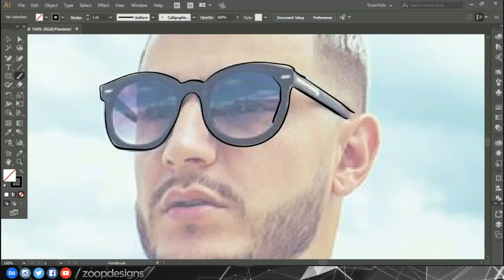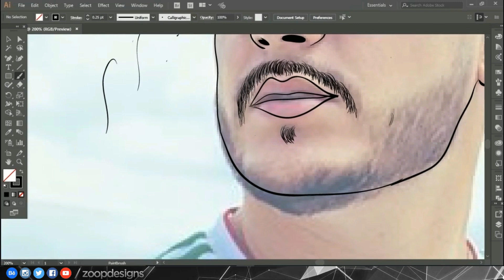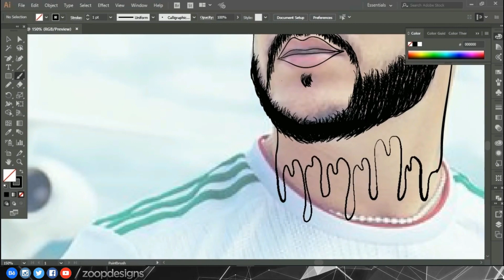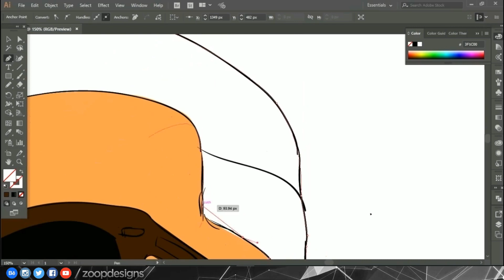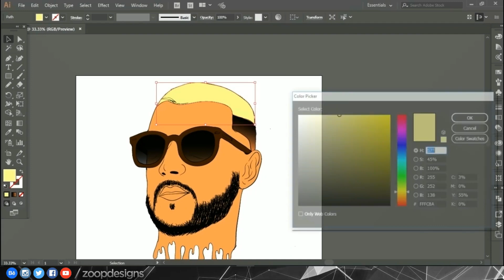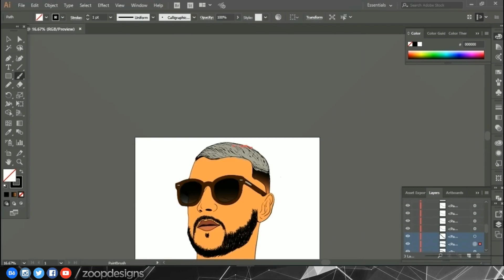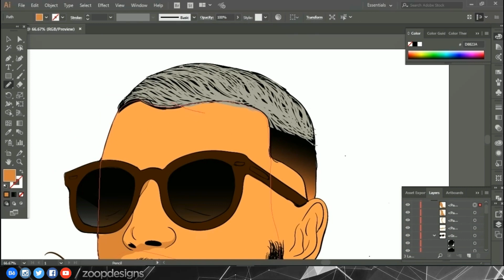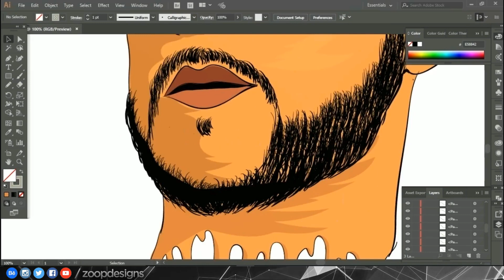Dj Snake headshot Speedart | Digital Art | Zoop Designs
Up here soon